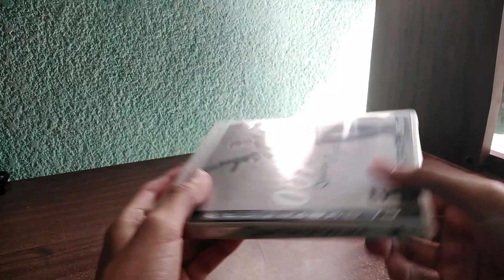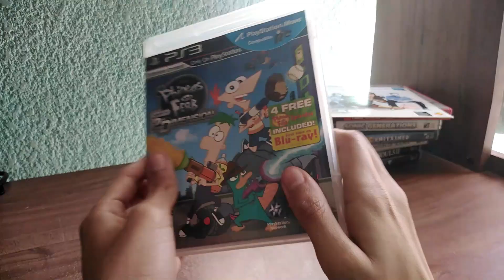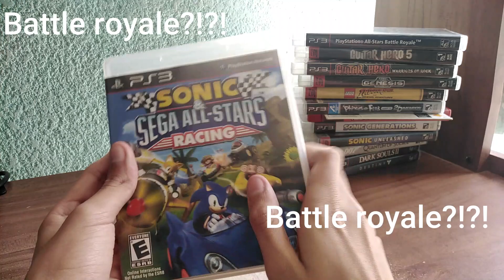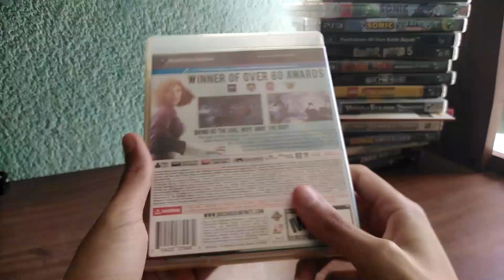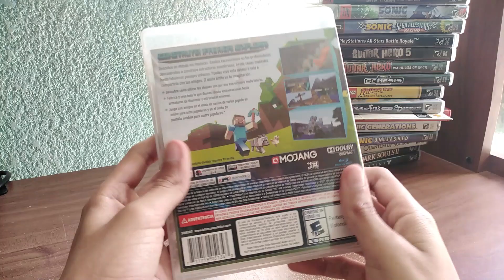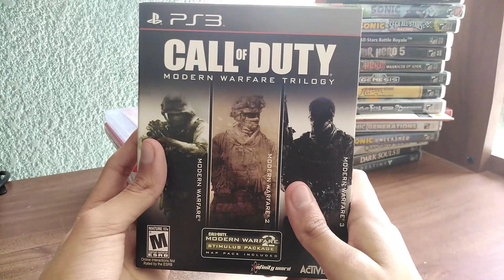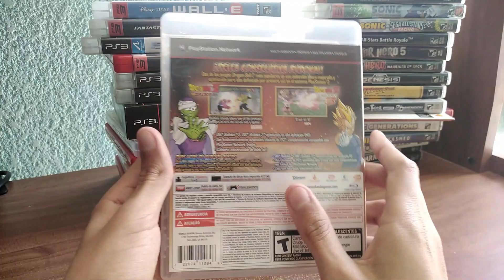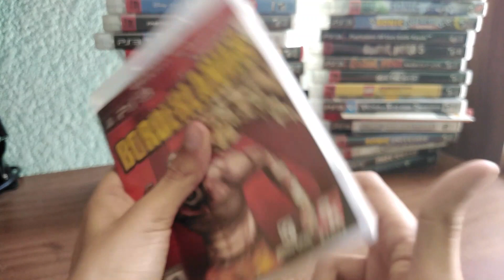Mi COLECCIÓN de [JUEGOS PS3] en 2021 | Especial 150 subs (Gracias)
En este vídeo les mostrare mi colección entera de ps3 que he ido adquiriendo a lo largo de estos años, y la verdad es que es un video que me hace mucha ilusión traerlo, espero que disfruten este especial de 150subs.
Muchas gracias por apoyar este canal  =D

"Recuerden que cada crítica y opinión es una oportunidad"